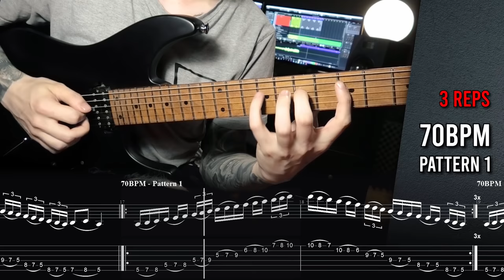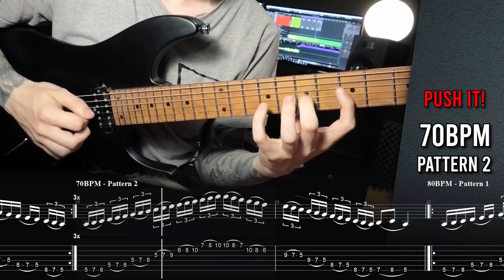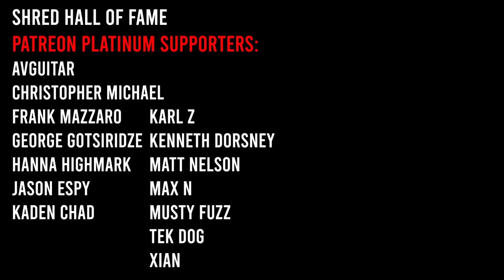Best 5-Minute LEGATO WORKOUT! (For Intermediate Players)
Let's work on YOUR legato skills today! Get my new 30 day legato online course

This play-along legato workout will greatly improve your hammer-ons and pull-offs! You are switching between different note values and climb up the BPM ladder. Return to this daily and make sure to share your results :) You can get my new in-depth legato online course on Patreon if you need to learn more about this technique in order to complete this workout!

My 10-week online guitar courses '10 Steps to Modern Shredding' and 'Sweep Picking Masterclass' can be purchased

00:00 Intro
01:45 Workout START
07:00 Workout END

Thanks so much to all my Patrons for making these videos possible!